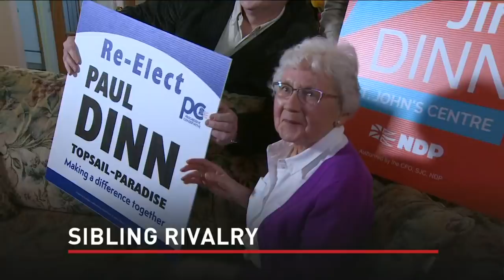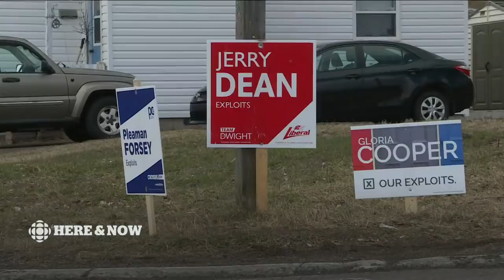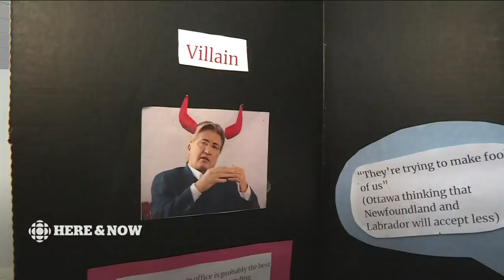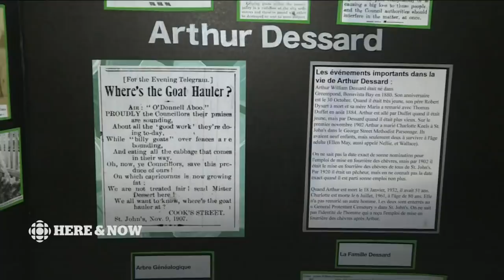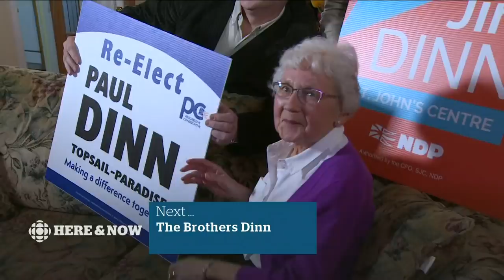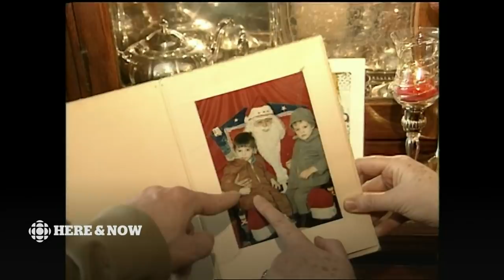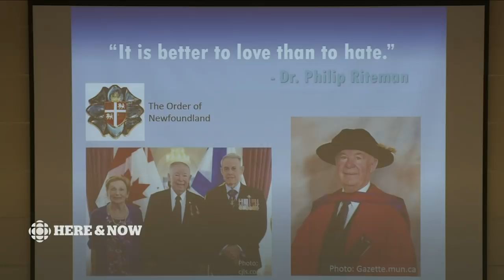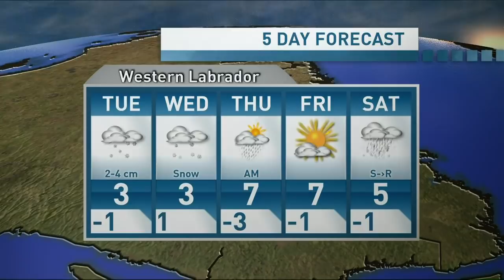Here & Now Monday, May 6, 2019